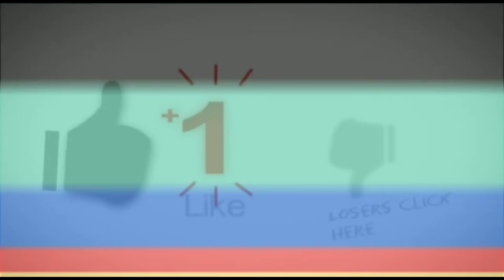अनिद्रा(Insomnia) के समस्या से निजात पाने के लिए लहसुन(garlic) का करें इस्तेमाल। health tips